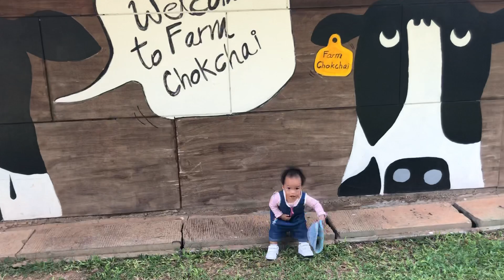เที่ยวฟาร์มโชคชัย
ลูกเล็กเที่ยวฟาร์มโชคชัย สนุกสนานกันไป